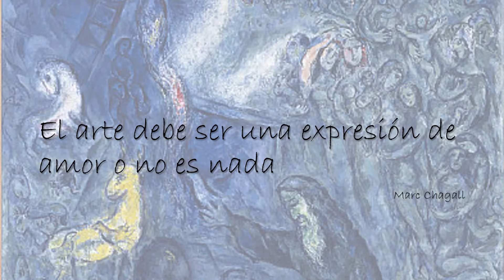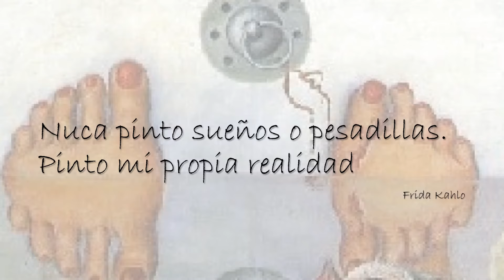El arte según los artistas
Libro "ILUSTRACUENTOS" disponible en Amazon